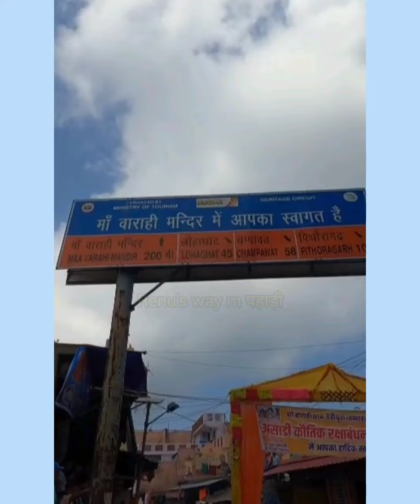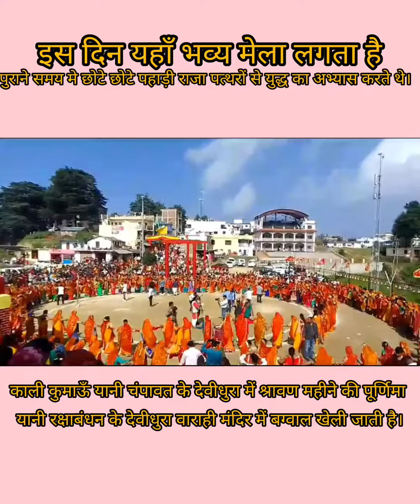प्रसिद्ध बग्वालमेला ||पत्थरों का युद्ध|| राजकीयमेला